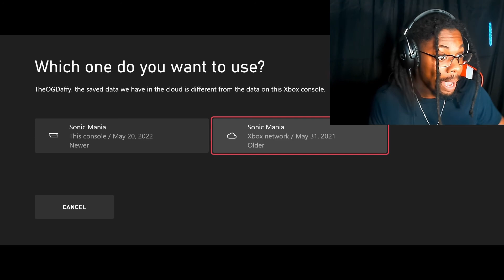THIS SONIC GAME IS WAY TOO STRESSFUL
Sonic Mania is actually pretty cool but man, is it stressful lol

Yo! What it do? My name is Daffy, and I love playing video games and yelling lol I always want my channel to be a chill space where everyone can relax and just interact with myself and others. Comments are ALWAYS welcome, even if they are at my expense lol. PEACE!!!

My Gaming Chair:

Amazon.com: Ficmax Green Massage Gaming Chair High Back, Big and Tall Computer Gaming Chair with Footrest, Ergonomic Gamer Chair for E-Sport, Reclining Video Game Chair with Headrest and Lumbar Support: Furniture & Decor